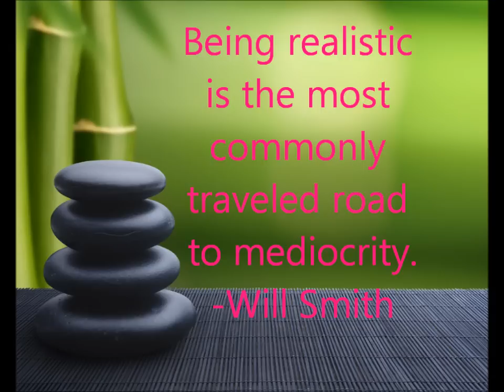The Kyel Show: Episode 1